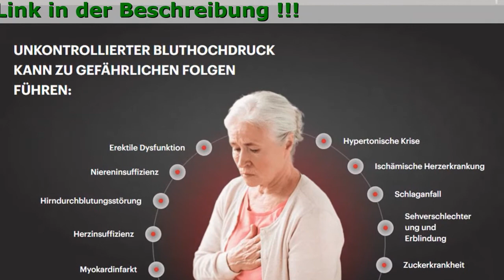Cardioforce Bestellen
Cardioforce Drops - Ein Essentielles Mittel Gegen Bluthochdruck

- senkt den Cholesterinspiegel im Blut
- senkt den Blutdruck natürlich
- verbessert die Elastizität der Gefäße
- schützt vor Herzinfarkten und Schlaganfällen

Unkontrollierter Bluthochdruck Kann Zu Gefährlichen Folgen Führen:

- Ischämische Herzerkrankung
- Erektile Dysfunktion
- Sehverschlechter
- Niereninsuffizienz
- Hypertonische Krise
- Zuckerkrankheit
- Hirndurchblutungsstörung
- Erblindung
- Herzinsuffizienz
- Myokardinfarkt
- Schlaganfall

Natürliche Und Hochwirksame Zusammensetzung

- Melissa Officinalis Extrakt
Normalisiert Druck
Hilft, den Ton zu den Gefäßen zurückzugeben
Gibt einen tiefen und erholsamen Schlaf
- Herzgespannkraut-Extrakt
Verbessert die Herzfunktion
Senkt die Herzfrequenz
Bringt den psychoemotionalen Zustand wieder normal
- Knoblauch-Extrakt
Verhindert Störungen der zerebralen Durchblutung
Verhindert die Bildung von Blutgerinnseln
- Vitamin B6
Stärkt das Immunsystem und das Nervensystem
Reguliert die Arbeit des Herzens
Beteiligt sich an der Produktion von Hämoglabin – ein Protein, ohne das es unmöglich ist, das richtige Funktionieren des Kreislaufsystems

Was Sie Nach Der Cardioforce-Kur Bekommen

- Gesunde Gefäss
- Starke Immunität
- Normalblutdruck
- Starkes Nervensystem
- Tiefer Schlaf